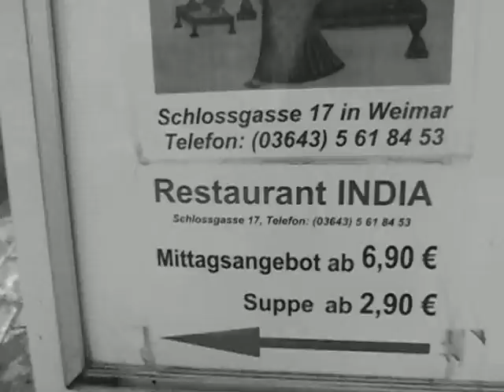Von der RVG des Landkreises Gotha zur Thüringer Waldbahn XXL